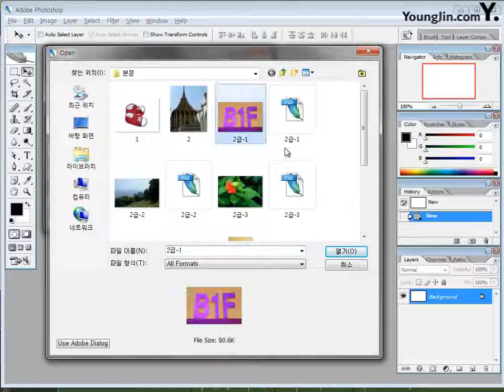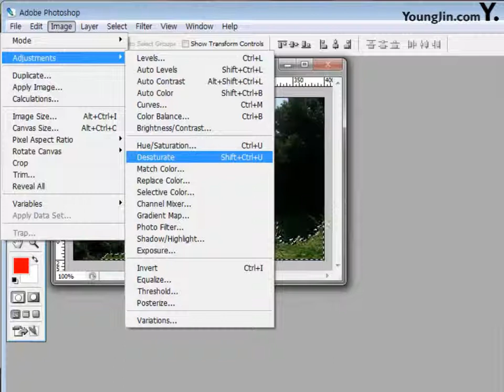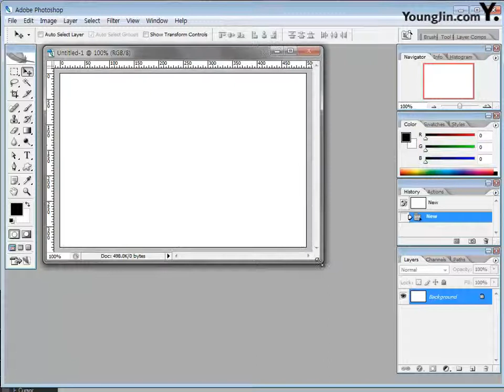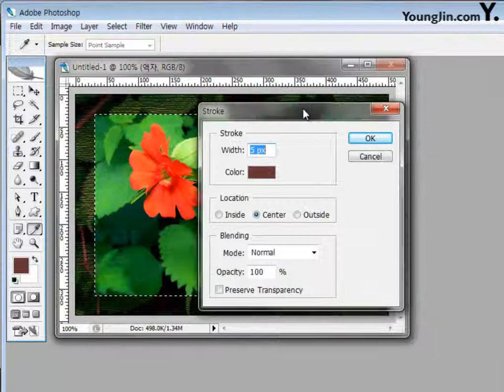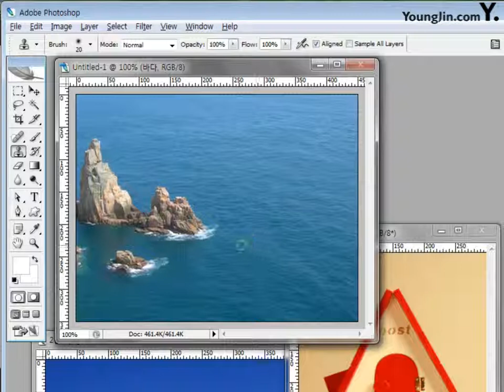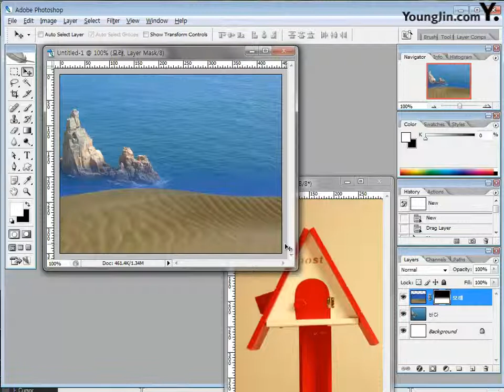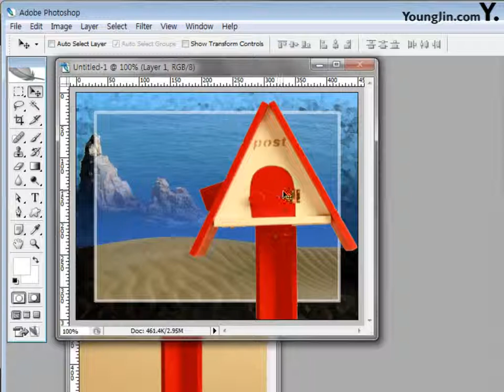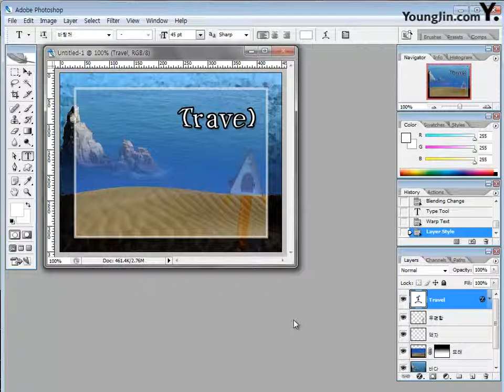02 CS2 Part03 Chapter02